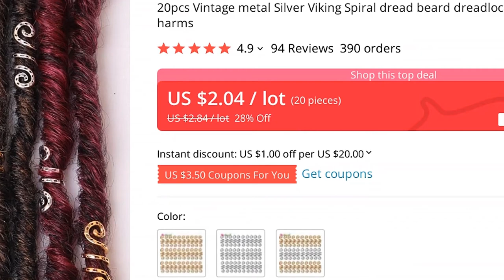🔥 [ ON SALE ] 20PCS VINTAGE METAL SILVER VIKING SPIRAL DREAD BEARD DREADLOCK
00:00 Intro
00:10 Presentation
00:00:36 User photos & reviews (from site)
00:00:49 Fin 🙏

20PCS VINTAGE METAL SILVER VIKING SPIRAL DREAD BEARD DREADLOCK BEADS RINGS TUBE CLIPS FOR HAIR ACCESSORIES CHARMS

ONE OF THE BEST LINKS, RINGS & TUBES PRODUCT TO BUY IN 2021!

PRODUCT STARS ⭐: 4.9/5
STORE RATING: 97.7%/100%

94 REVIEWS AND USER RATINGS FROM AMAZON, ALIEXPRESS AND OTHER ONLINE SHOPS & CATALOGS!
THIS IS BEST ALTERNATIVE FOR PENDANT VIKING BUT CHEAP (2.84) LOOK CLOSER AT THIS LINKS, RINGS & TUBES PRODUCT!